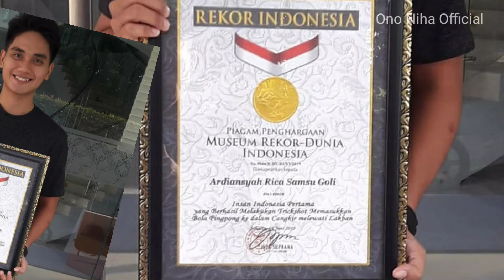MASTER TRICK SHOOT TENIS MEJA DARI GUNUNG SITOLI NIAS UTARA